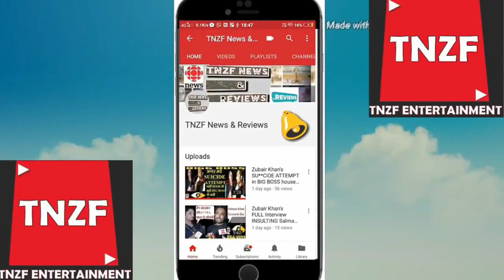पकिस्तान में Nasha hi Nashe का पेल पाल मुरव्बा || Is alcohol available in Pakistan?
Yes you can, especially in Rawalpindi and Islamabad.

Of course Alcohol sale and use is banned in almost all parts of Pakistan but you can get it easily just like hash and weed.

पकिस्तान में शराब का पेल पाल मुरव्बा || पाकिस्तान में शराब || Is alcohol available in Pakistan ?.